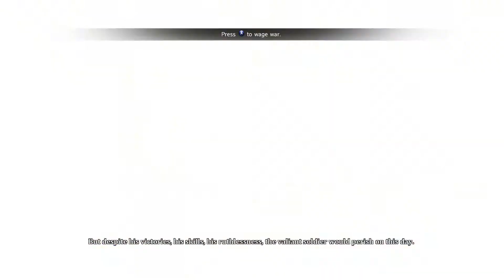Dust: An Elysian Tail - Part 1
I start a new game on Dust: An Elysian Tale a cool rpg with awesome side scrolling action combat! Let me know if you want more!
Drop me a comment to let me know if you want to see more.
All favourites, shares and all that other good stuff help me out a lot and I appreciate it greatly.

I'm a partner of RPM Network see if your ready to join